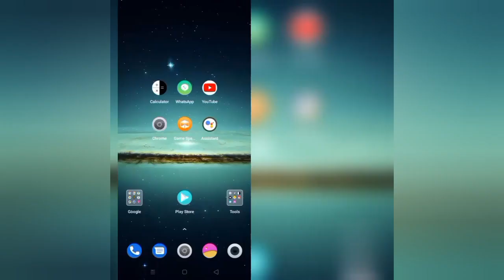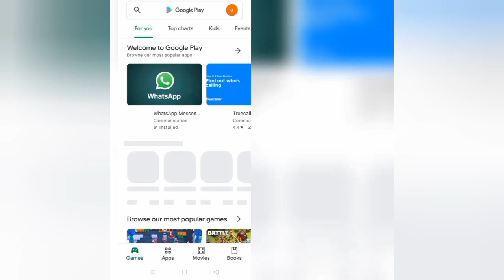How To Solve Memasik App Keeps Stopping Problem || Rsha26 Solutions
How To Solve Memasik App Keeps Stopping Problem

Hii friends welcome to my YouTube channel Rsha26 Solutions, today I am showing you how to solve Memasik app keeps stopping problem through this video hope so this will be helpful for you if you are facing the same issue.